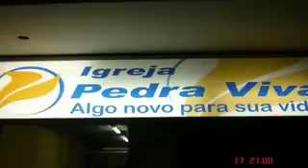Templo Soul - Na Pista do Céu - Nil Soul Black